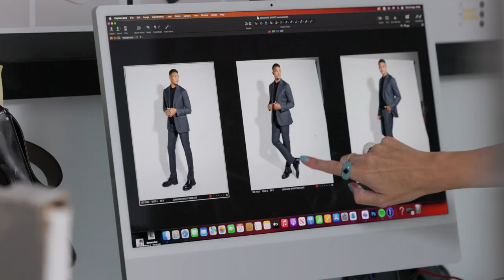The Jermaine Jenas x Dune London Edit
Dune London is excited to announce the launch of the latest collaboration, for Autumn/Winter 23, a footwear edit curated by TV host and former professional footballer, Jermaine Jenas.

Working closely with the Dune London Buying & Design team, Jermaine has embraced his own signature style. He has selected a capsule edit featuring several Dune London staples, including our modern cleated loafer, a premium leather boot and of course, his must-have trainers!

Each product has been chosen for its style, detail, and versatility, and how each works easily with any outfit, and can be worn for every occasion.
The edit focuses on our signature handcrafted burnished leathers, with understated detailing, mixing the traditional with a contemporary edge.

Join us behind the scenes at the shoot day.